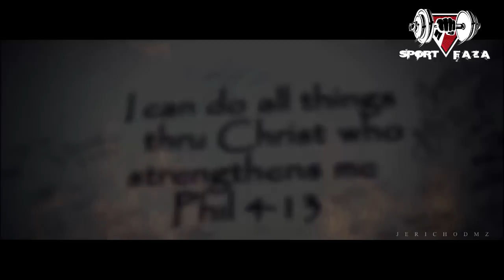Sportfaza Motivation "НИКАКИХ ОПРАВДАНИЙ"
На - огромный выбор спортивного питания по отличным ценам